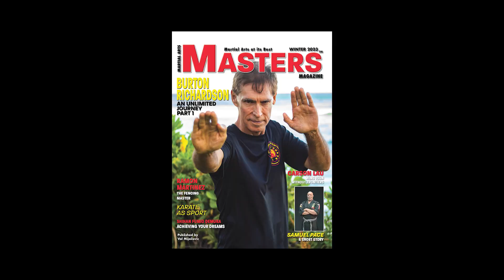Hamby's Gathering of the Masters 2023 (P-13 of 22)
Hosted by Sifu Donald Hamby

Gathering of The Masters event is a platform for you to showcase without the pressure of judgement, and a venue for practitioners to connect to better understand the diversity in the martial arts and possibly collaborate.

Please SHARE and visit MastersMag.com